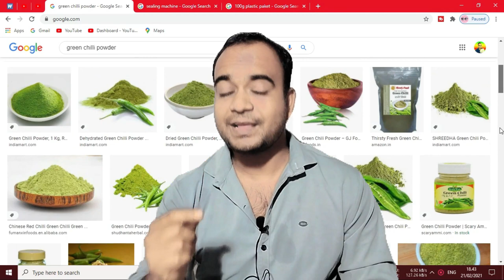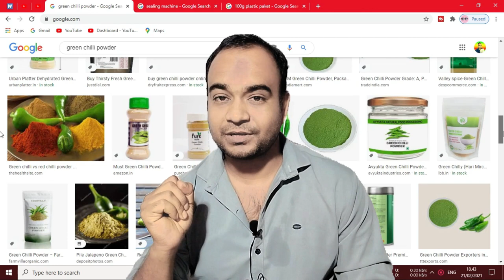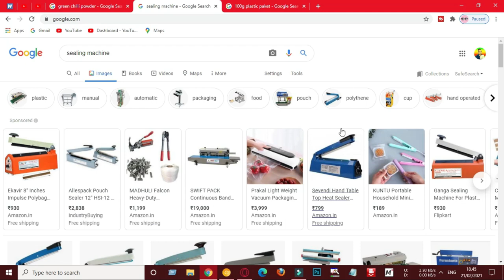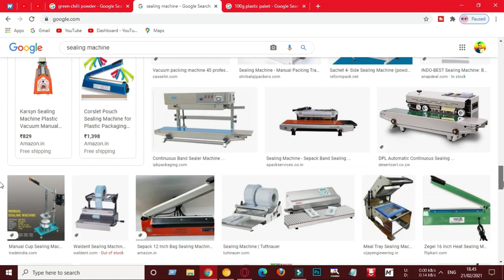2000 টাকা পুঁজিতে ১ লাখ টাকার ব্যবসা | নতুন ব্যবসার আইডিয়া | Green chili powder new business idea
2000 টাকা পুঁজিতে ১ লাখ টাকার ব্যবসা | নতুন ব্যবসার আইডিয়া | Green chili powder new business idea
ব্যবসার আইডিয়া
নতুন ব্যবসা ২০২৩
ব্যবসার আইডিয়া২০২৩
নতুন ব্যবসার আইডিয়া বাংলাদেশ ২০২৩